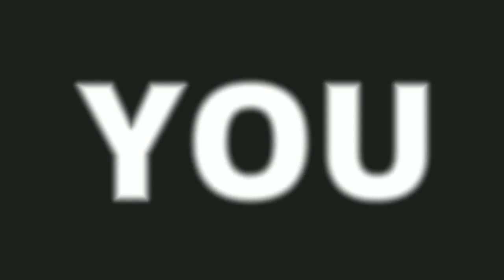PAPAANO NAGING SIYAM ANG BUHAY NG PUSA